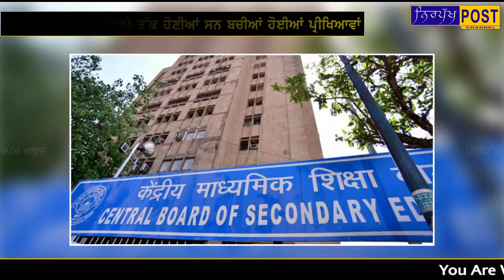CBSE ਨੇ 10ਵੀਂ ਤੇ 12ਵੀਂ ਦੀਆਂ ਬਚੀਆਂ ਹੋਈਆਂ ਪ੍ਰੀਖਿਆਵਾਂ ਕੀਤੀਆਂ ਰੱਦ